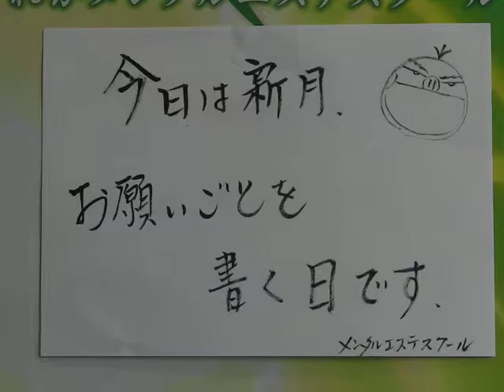心のお掃除 苦しい すっきり 断捨離 いつも心がモヤモヤしています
メンタルエステスクール　全国どこでもマンツーマン指導！在宅でもOK（高崎・渋谷・スカイプ）
個別無料体験レッスン予約随時受付中！